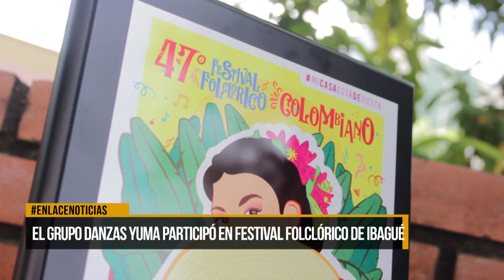El grupo Danzas Yuma participó en Festival Folclórico de Ibagué